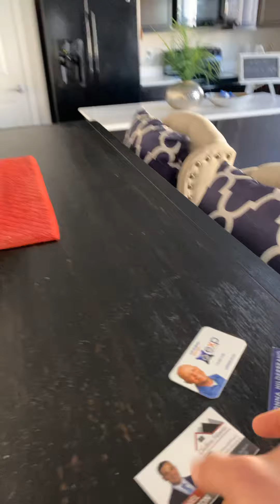9815 Silver Stirrup Drive, Colorado Springs, CO 80925